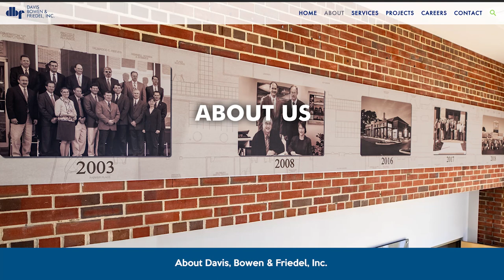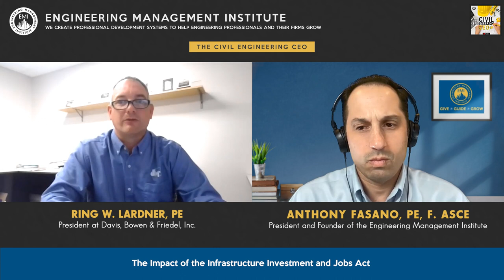The Power of Adaptability: The Key to Success for Civil Engineers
In this video, Ring Lardner, PE, President at Davis, Bowen & Friedel, Inc talks about why adaptability is so important and how it can increase your chance of being successful in your career.

0:00 Intro
0:28 Sponsor Pennoni
1:44 About Davis, Bowen & Friedel, Inc.
4:25 How did you get to where you are today?
7:15 What would your team say is your management / leadership style?
8:59 What do you do to prevent yourself from over or under-reacting?
15:13 How does remote work affect the engineering industry?
20:35 What do Diversity and Inclusion mean to you and how does your firm encourage/support them?
25:02 The Impact of the Infrastructure Investment and Jobs Act
27:54 The Most Important Trait for Civil Engineering Professionals to Have Today
29:53 How does a working engineer add value to their organization?
31:58 The one business challenge an employee can solve that would make the biggest impact...
34:25 How do you decide what you work on each day?
37:30 Continuing to Grow as a Leader
38:58 Outro